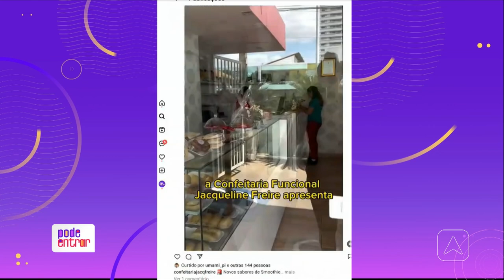Ovos de páscoa sem lactose